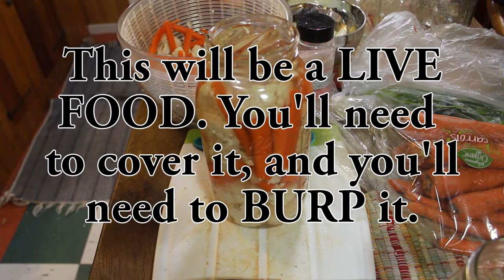🌱 EASY Lacto Fermenting for beginners! Pickles carrots and cauliflower 🌱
HOW TO make two separate recipes of lacto-fermenting. Sour pickles, and carrots/cauliflower.  These recipes are easy, great for beginners, and a how-to guide!
Get ready with me as we talk seeds, plan gardens, and tend dreams. Baker Creek Heirloom seeds are in, and they are so ready to get planted! What kind of seeds did we buy? You'll have to watch to find out!
Why did we move from our nice warm life in Florida to start a homesteading journey across the country in very cold Upstate New York?
Because our old life was bad for us.
This first vlog is the journey of moving the large family in a moving truck and a caravan of three cars waaaay up north to New York. It wasn't easy.. but then again, nothing in life that's worth it or good, is easy.
Share with us the journey of learning with grace.
This will be homesteading for beginners, vlog style like other homesteading channels. We will be growing food for our family, as debt free life as we can, getting ourselves out of the rat race as fast and as best we can. This means being present in our lives, in our food, in our choices for responsible permaculture and land stewardship.